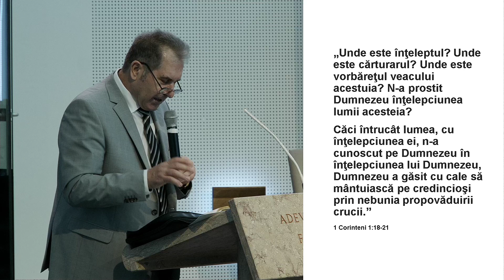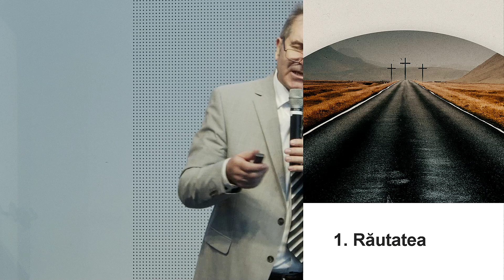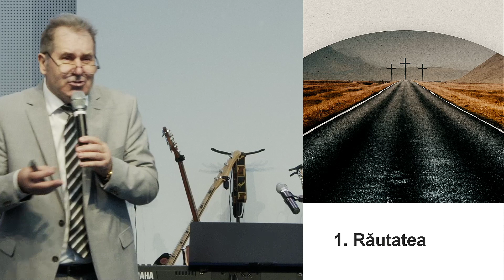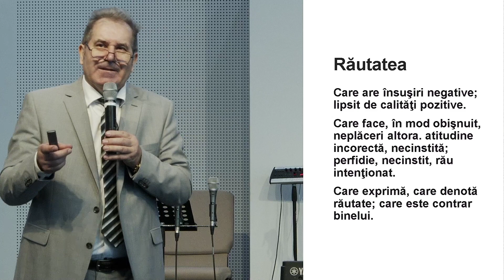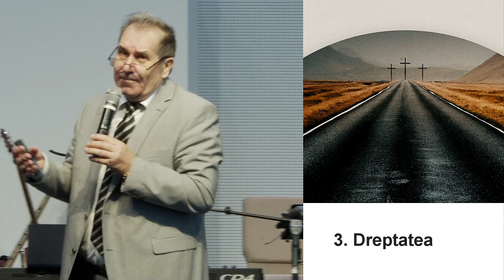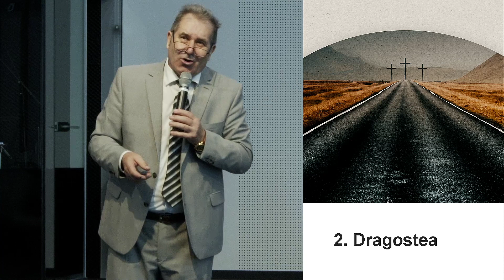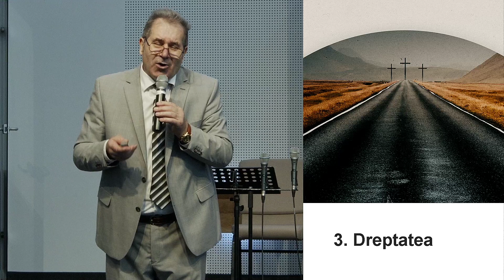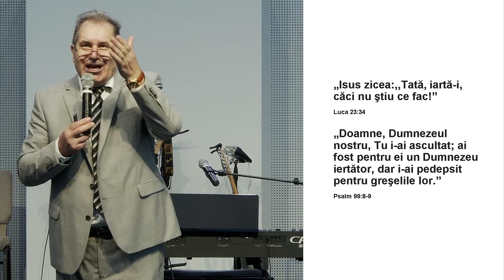Întâlnirea de la cruce | Stefan Pesel | Agape Wien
Rămâneți aproape!